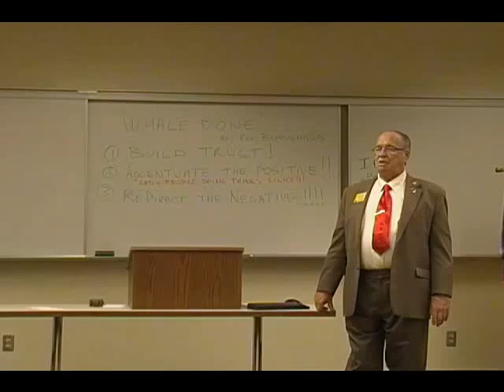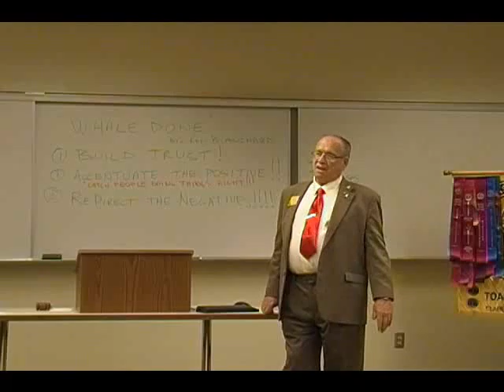George St Louis August 30, 2009